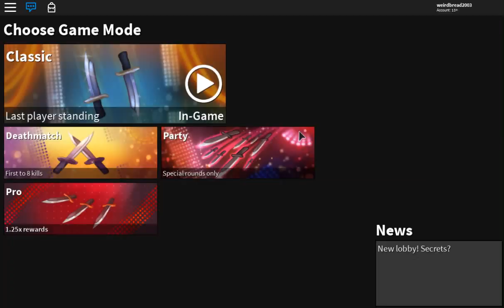GIVEAWAY WINNERS! *GILDED LUCK AND ONYX* (ROBLOX ASSASSIN GIVEAWAY WINNERS 1 WEEK CLAIM)